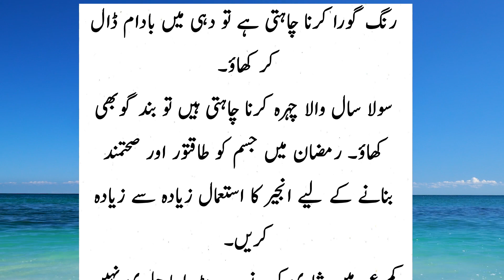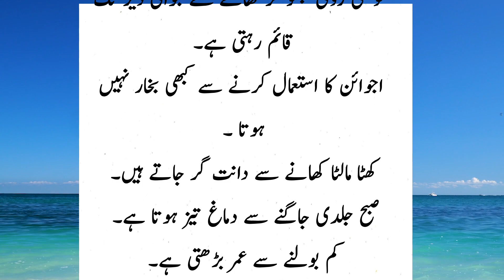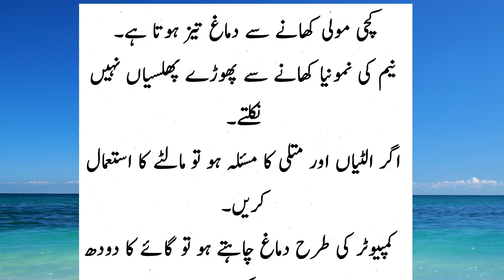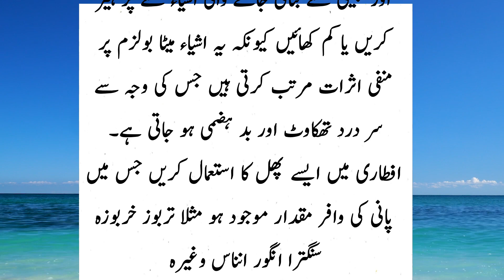Luqman Hakeem Ke Azmoda Totakay/Gharulo Totkay By Fatima Health & Beauty Tips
Fatima Health And Beauty Tips is a verified YouTube channel which make very useful videos about Health, Fitness and Beauty in Urdu and in Hindi.
●▬▬▬▬▬▬● Health And Beauty Tips Disclaimer: Please note: This video clip is created as part of an educational assignment on the basis of my knowledge gained from books and internet and should be treated as such. Please do not treat it as a medical advice.